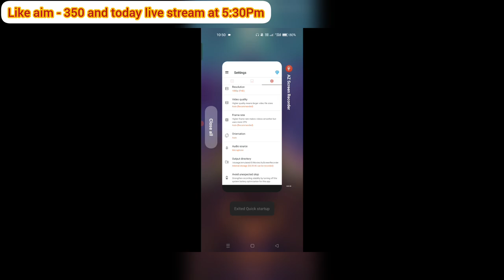Helix Rack 12 Unlock ⚡ - Mech arena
Helix Rack 12 Unlock ⚡

helix Rack 12 unlock in mech arena, redeemer with helix Rack 12

Soul alok 12e4 mech arena id-309638

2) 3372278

keywords -

soulalok
soulalok12e4
mecharenaprotips
mecharenaofficial
mecharenagodtips
mecharenachallenge
mech arena